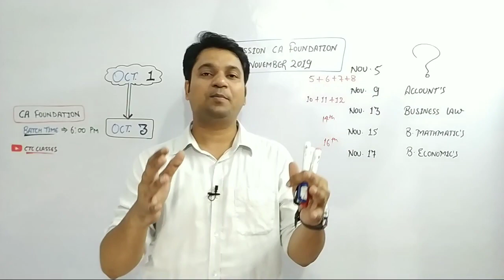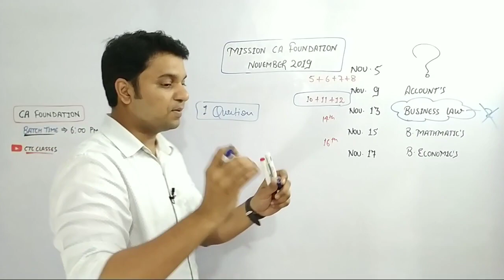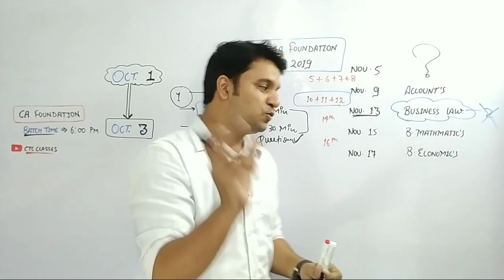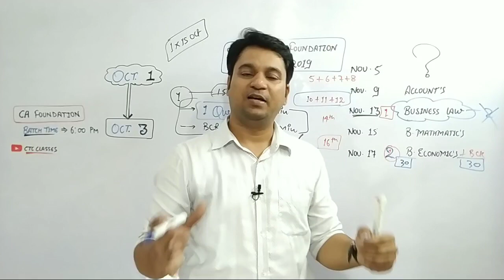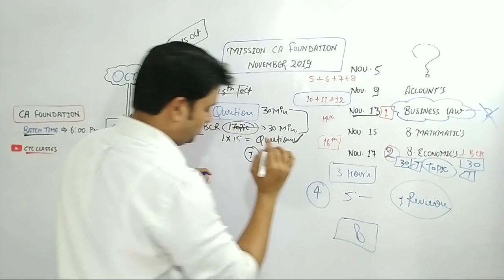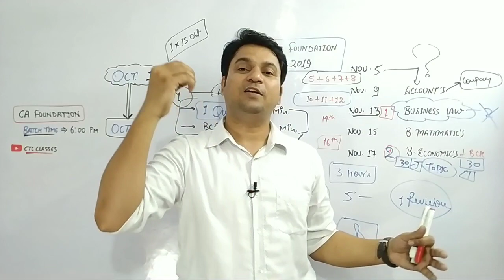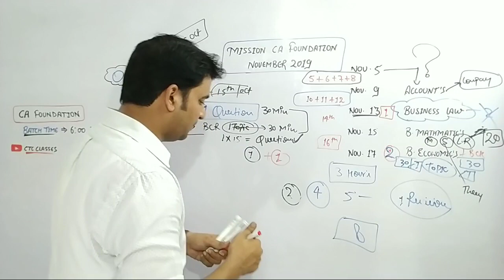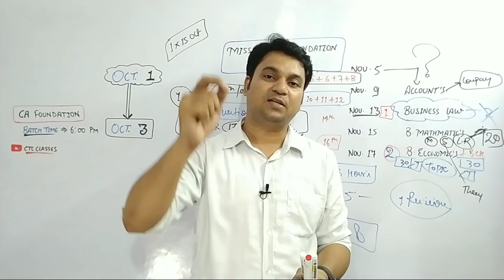MISSION CA Foundation November 2019 l You are Not Alone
Accounts 90+ Mark's Topic With Concepts & Tricks-